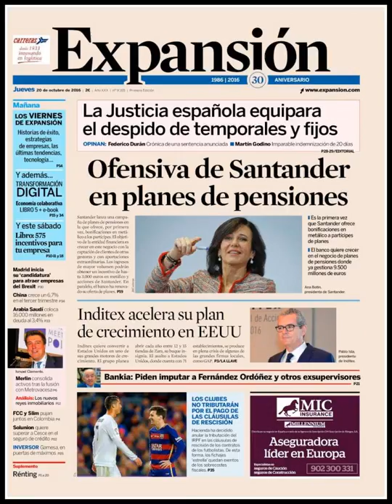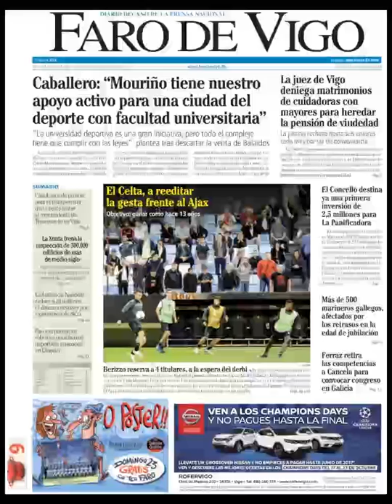Noticias Jueves 20 Octubre 2016 Principales Titulares Portadas Diarios Periódicos España Spain News